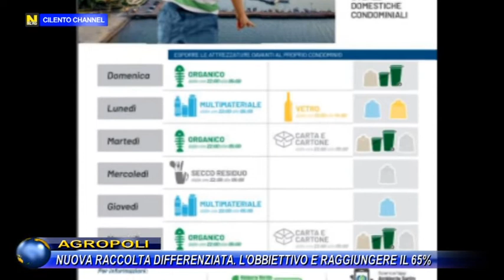AGROPOLI, NUOVA RACCOLTA DIFFERENZIATA: "L'OBBIETTIVO E RAGGIUNGERE IL 65%".